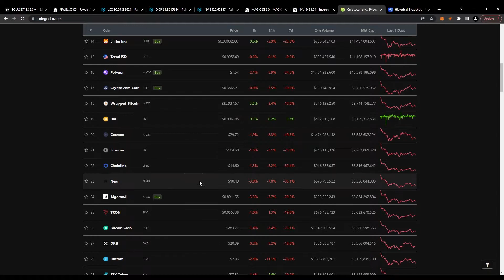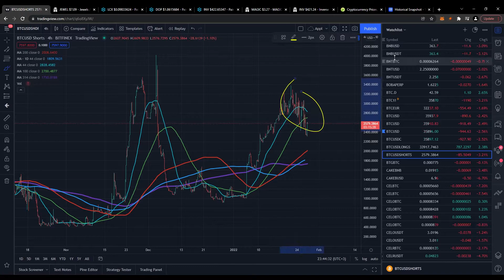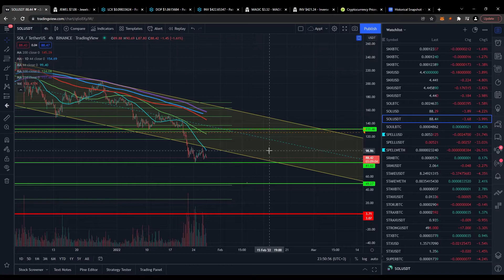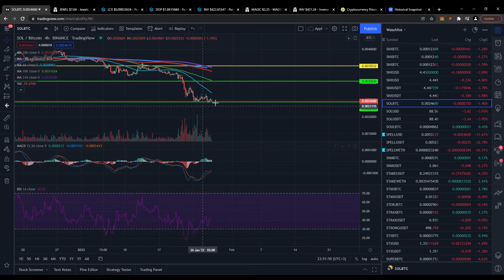Shorting Solana (SOL) - Why I'm Bearish In The Short-Term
Chapters:

Intro 0:00
Bitcoin Analysis 1:00
Dollar Index 2:38
Comparing BTC to DXY 2:52
Solana Analysis 5:03
Outro 8:00

If you would like to receive similar trade ideas, make sure to join my private group by signing up on the website above.

I provide charts and updates 5 days a week as well as recordings twice a week.

Nothing herein shall be construed to be financial legal or tax advice. The content of this video is solely the opinions of the speaker who is not a licensed financial adviser or registered investment adviser.  Purchasing cryptocurrencies poses considerable risk of loss. The speaker does not guarantee any particular outcome. Past performance does not indicate future results.